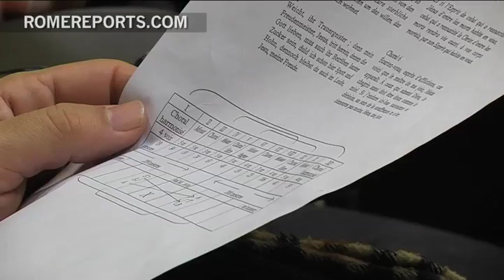Music expert explains the theologian side of Johann Sebastian Bach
Johann Sebastian Bach is one of the greatest classical music composers in the 17th Century. He 's deep Christian faith allowed him to become a musical genius since it was one of the most common themes in his compositions.